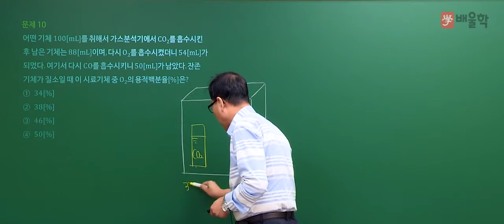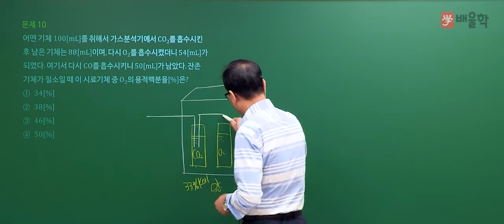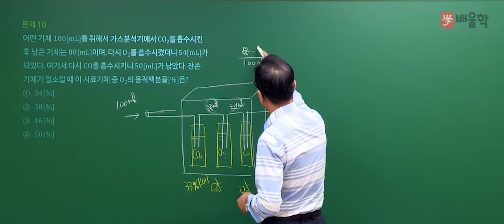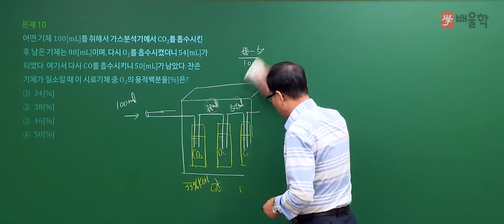[가스기능장] 2018년 63회 필기 기출 풀이 문제 10번 - 허판효 교수님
가스의 신[GOD] 허판효 교수님의
2018년 63회 가스기능장 필기 기출 해설 강의!

강의+실무 경력 27년, 가스 전문가의 명쾌한 해설로

가스기능장, 가스기능장실기, 가스기능장필기, 가스기능장합격률, 가스기능장인강, 가스기능장동영상, 가스기능장학원, 가스기능장실기과년도, 가스기능장실기동영상, 가스기능장교재, 가스기능장필기과년도완벽해설, 가스기능장필기+실기과년도, 가스기능장필기+실기과년도세트, 가스기능장작업형, 가스기능장필기과년도, 가스기능장시험일정, 가스기능장과년도, 가스기능장책